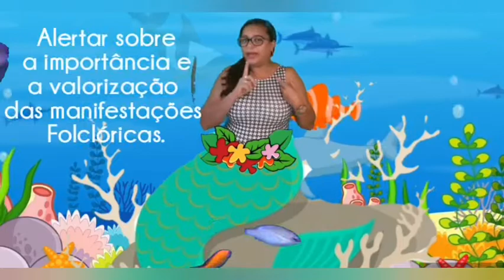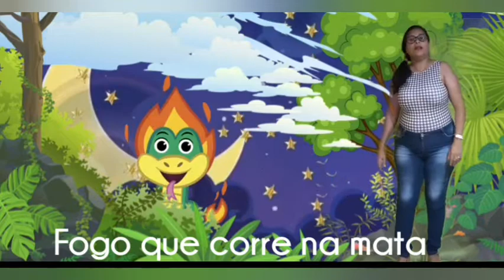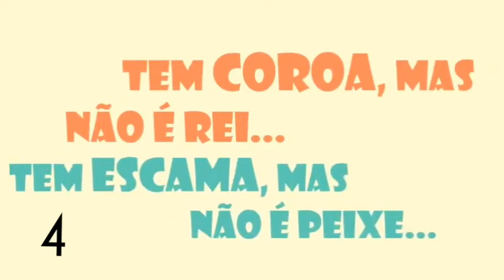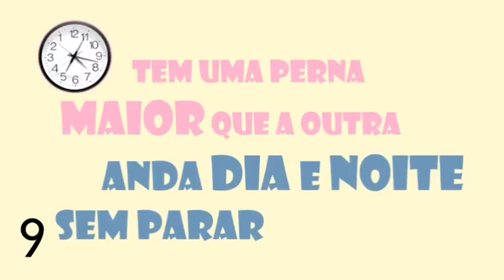Folclore: lendas, adivinhas e charada.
By: Turma do Folclore.